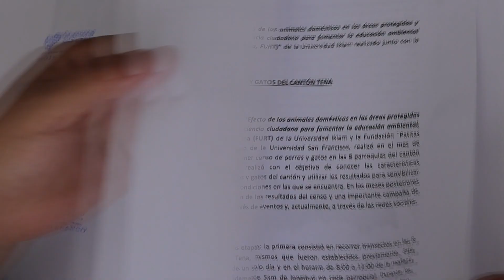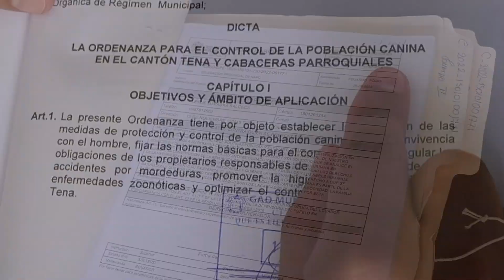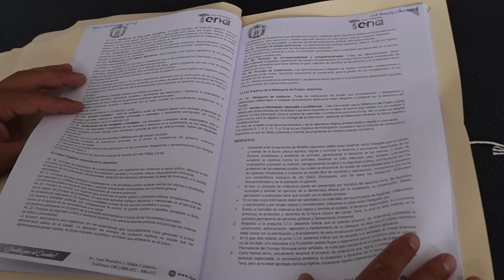INCUMPLIIENTO FAUNA URBANA TENA - ALLY TV NAPO